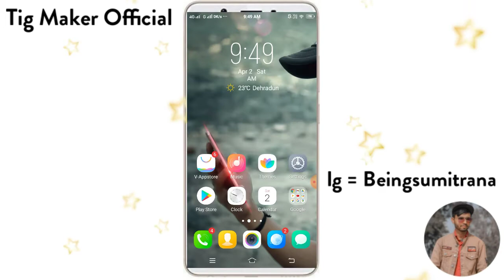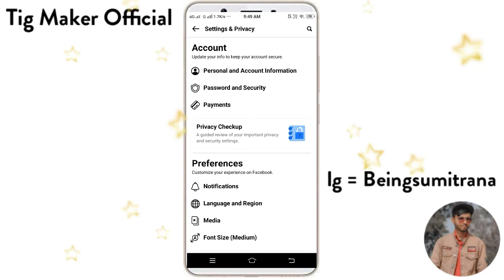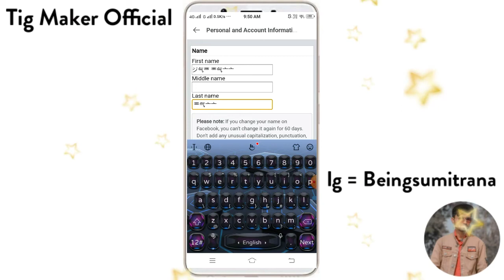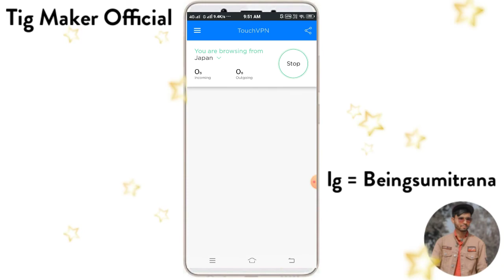How To Make Gun Name Facebook Account 2022 | Gun Name Account Kaise Banaye 2022| Fb Trick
SYMBOL GUN NAME =
ジ气覀 覀气亠亠